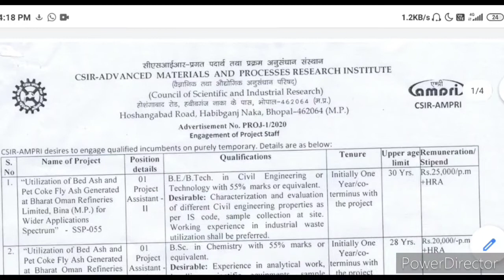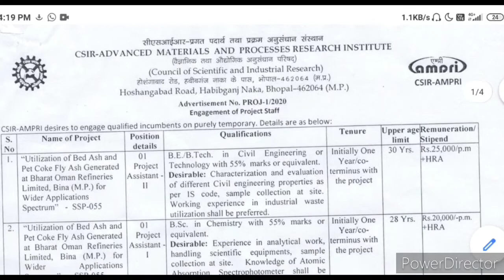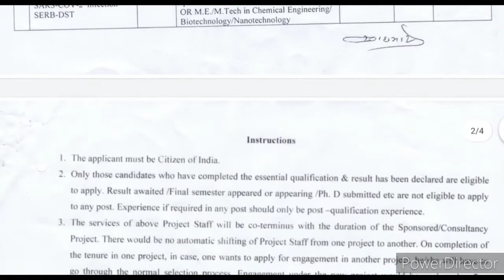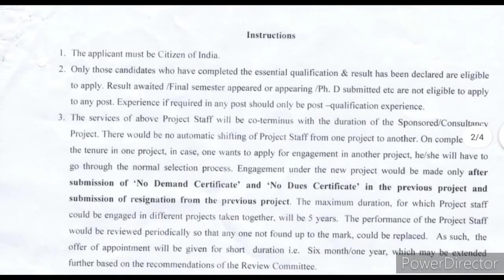CSIR-AMPRI Requirement 2020/Vacancy For Engineer/Without GATE/Freshers/No Fee/No Exam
CSIR-ADVANCED MATERIALS AND PROCESSES RESEARCH INSTITUTE.

SOCIAL MEDIA .

Mujhe ummed h appko YOUR OPINION (FOR JOB) ka yeh episode pasand aaya hoga aur pasand aaye toh mere channel ko like , share aur subscribe jarrur karren kyuki m appk lia roj aisehi acchi videos le k aata rehta hu.

 Thnx ??